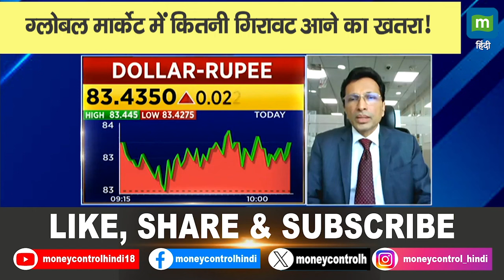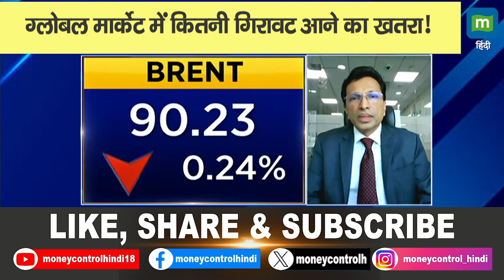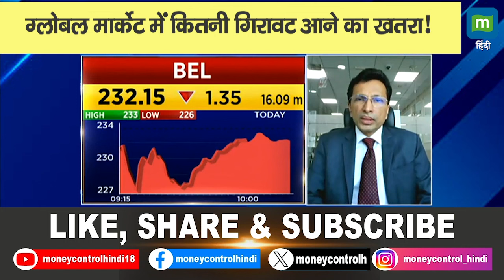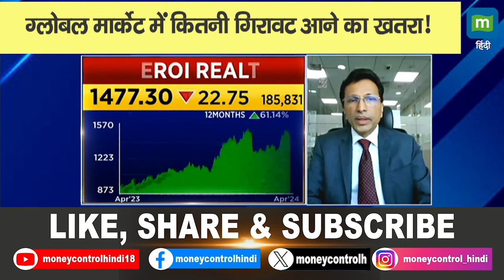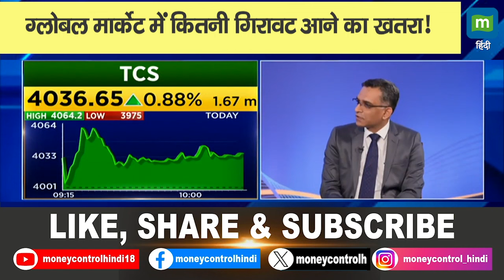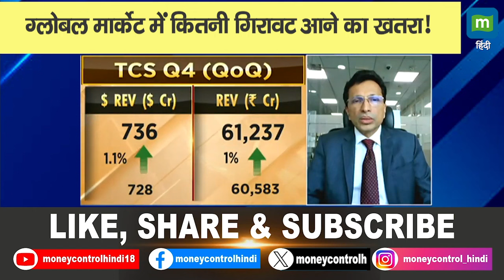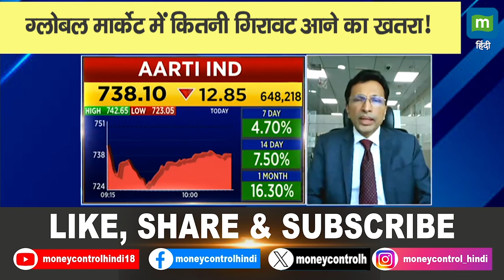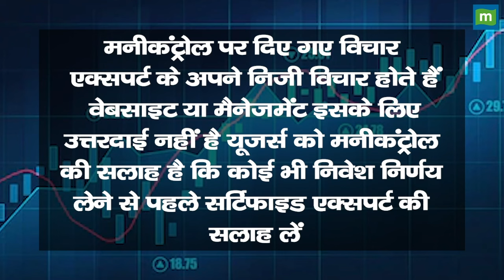ग्लोबल मार्केट में कितनी गिरावट आने का खतरा!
Israel-Iran Conflict Impact On Bull Run | Mahesh Patil’s Multibagger Stock Picks| Global Market Risk Factor Due To Israel-Iran Conflict | Equities की Rally पर पड़ेगा सबसे ज्यादा असर? Big Market Voices के इस Episode में पाएं Experts के Top Trading Ideas, साथ ही जानें किन Levels पर है Experts की बाजार में आज खरीदारी की राय. देखें वीडियो.